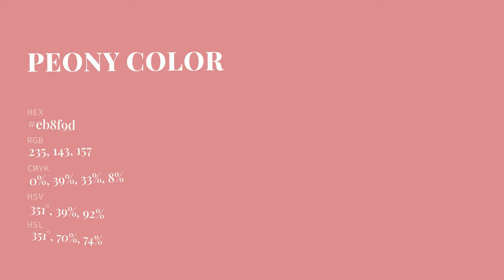Peony color eb8f9d hex Cool Red color eb8f9d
What color is Peony ? eb8f9d hex, Cool Red color eb8f9d

Hex eb8f9d Color Code is also known as Peony color

Hex eb8f9d Color code in RGB color code model is created after adding 92.16% red color, 56.08% green color and 61.57% blue color.
Hex eb8f9d Color code in CMYK color (process color) code model is generated after subtraction of 0% cyan, 39% magenta, 33% yellow, 08% black.